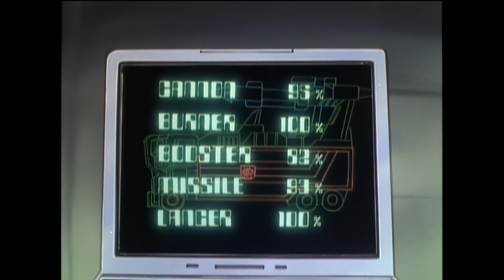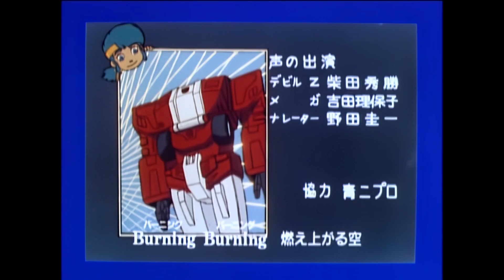Transformers: Masterforce — E26 — Battle for the Moon — Omni Dub — (HD60)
With Ginrai out of commission, the Decepticons initiate an all-out attack on the Bomber Project.

Airdate: October 25th, 1988

Also known as: "God Ginrai - Into the Sky!!"

Restoration process: Deinterlaced, increased to 60fps, color corrected, re-synced dubbing, upscaled.